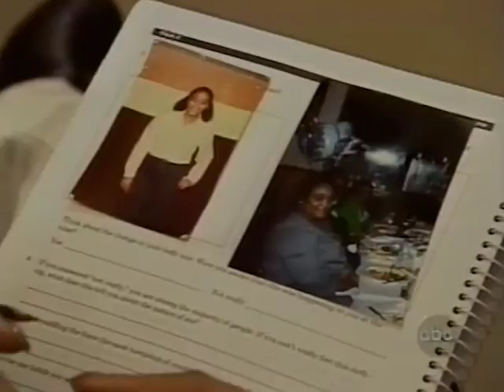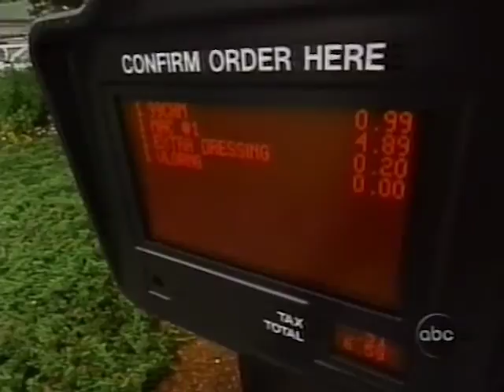Gwen Shamblin interviewed on ABC's 20/20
The following video is an excerpt from ABC's 20/20 interview with Gwen Shamblin from March 1998.

Or other appropriate video.

♡ CONNECT WITH GWEN!

Gwen Shamblin was born and raised in Memphis. She grew up with a medical background, and received her undergraduate degree in Dietetics and Master’s Degree in Nutrition with an emphasis in Biochemistry from the University of Tennessee in Knoxville. Her first book The Weigh Down Diet was published by Doubleday, Inc. The book quickly became a million-seller as people discovered the secrets to losing weight quickly and permanently while finding a new relationship with God. Gwen Shamblin was appeared on The Today Show, Tyra, Larry King Live, 20/20 and The View. Weigh Down has been featured in Good Housekeeping, Ladies Home Journal, People, Prevention, and Woman's Day. Gwen’s dream of helping people turn away from the love of food and toward a love of God has turned into a ministry and continues even stronger today. Through Weigh Down Workshop classes, Weigh Down Radio, You Can Overcome Shows, books and audios, thousands of people are ending their struggle with overweight and the pain of addictive strongholds.